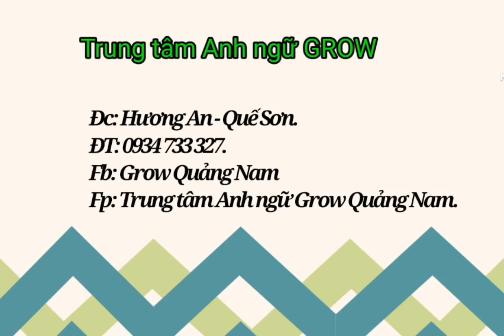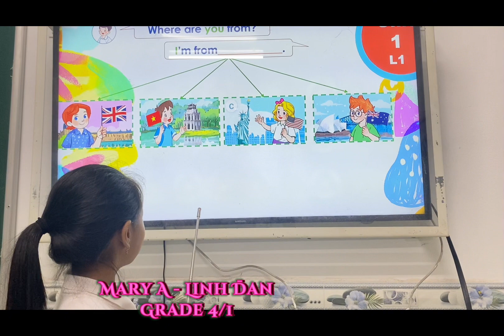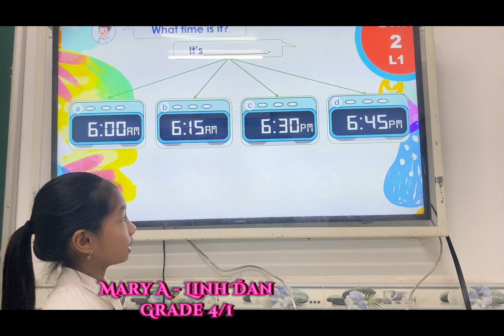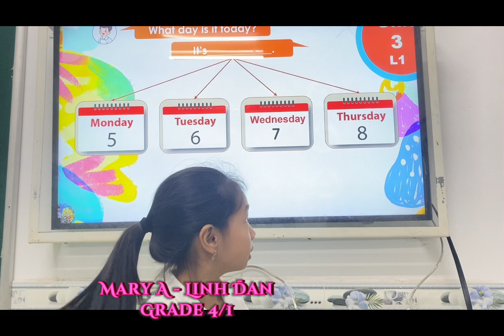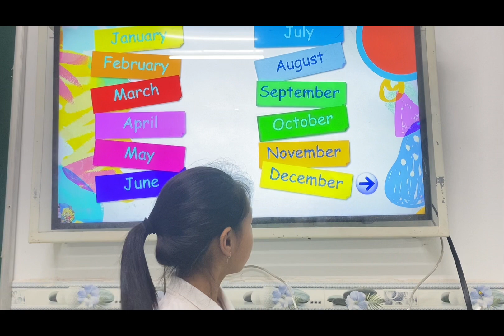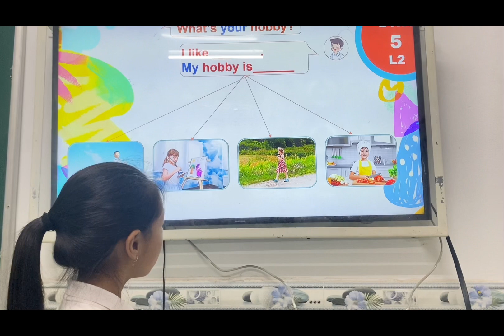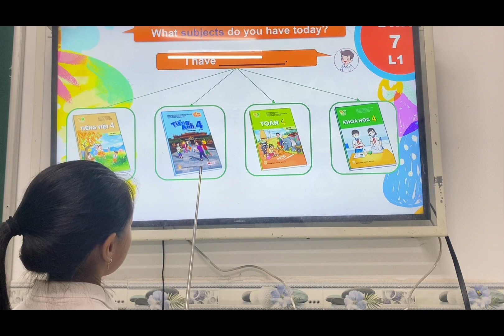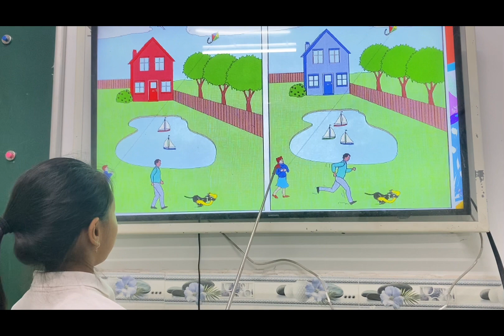MARRY A - ĐỒNG PHƯƠNG LINH ĐAN - MOVERS 4/1